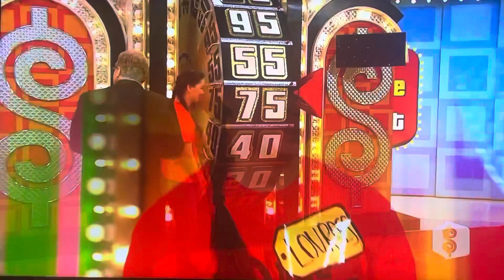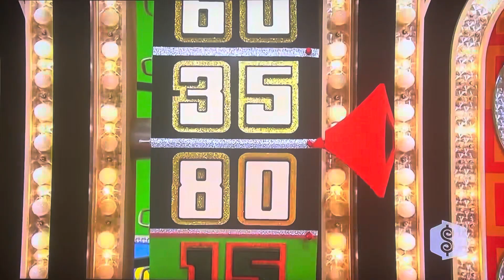The Price is Right - Showcase Showdown (Part 2) - 3/22/2010